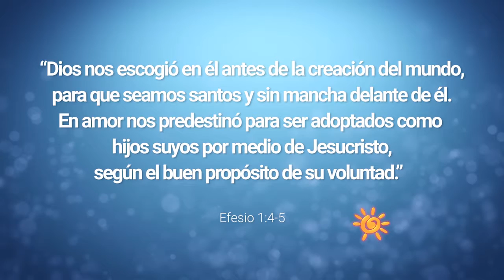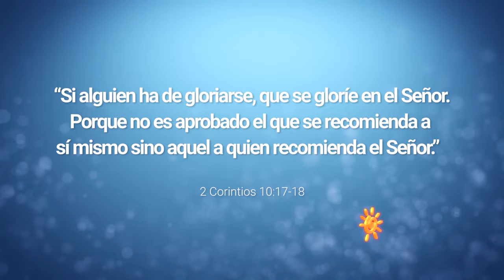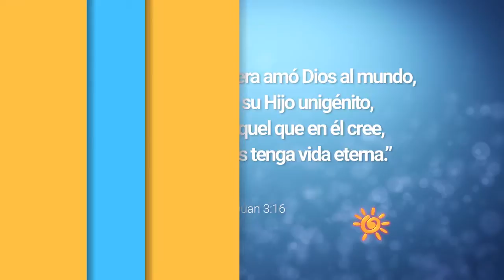En otras Palabras con Chali Martinez nos habla de porque un pesebre